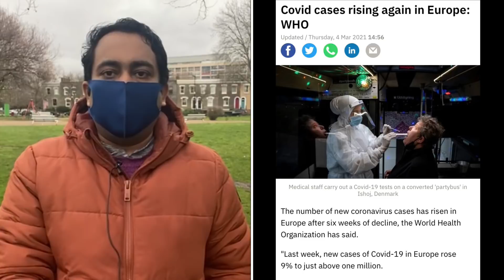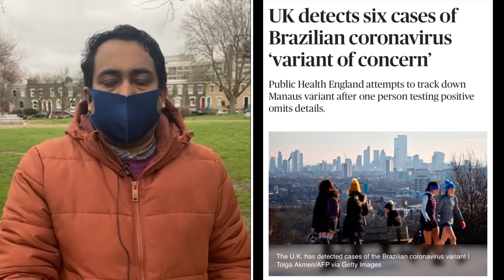ইউরোপ জুড়ে ব্রাজিলের ক. রো নার ধরন | A S M Masum | Runner tv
ইউরোপ জুড়ে ব্রা জি লের ক রো নার ধরন